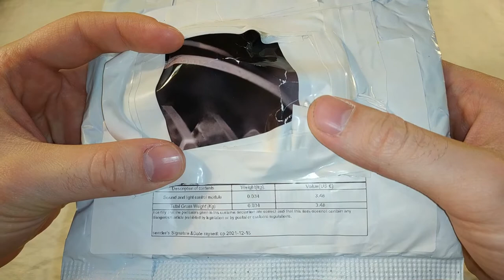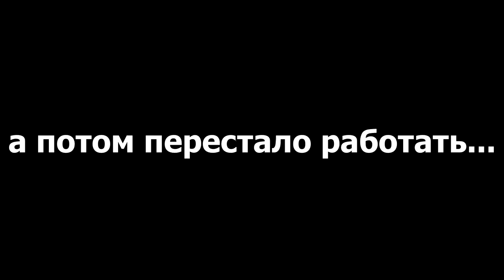Реле для управления освещением, с датчиком звука и света - Распаковка, обзор (с алиэкспресс)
Пришло ко мне с алиэкспресса такое вот реле. Оно умеет реагировать на освещение и на звук, включая или выключая реле. Но покупал я его именно из-за звукового датчика, который оказался нерабочим. Хотя может это и я его спалил не сняв колпачок. Но тут уже продавец сам виноват, надо было положить в комплекте инструкцию, или как-то предупредить об колпачке который я даже не заметил.